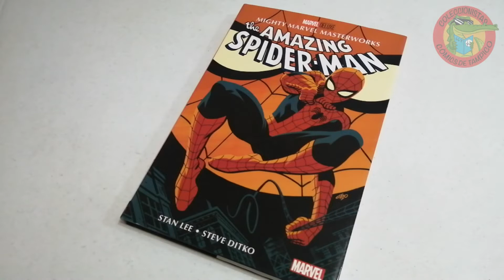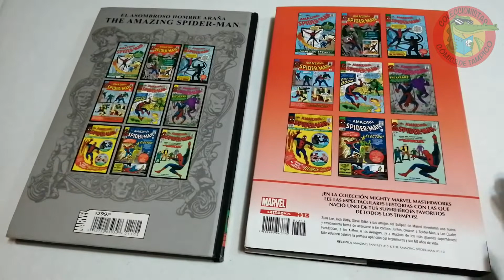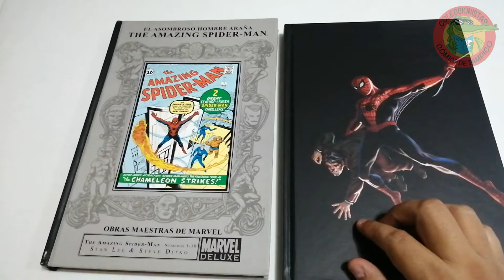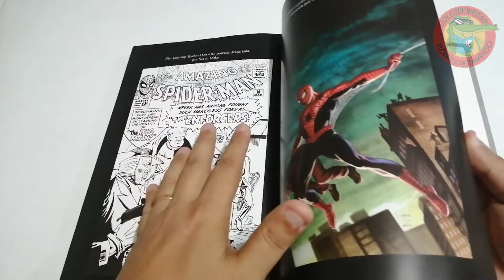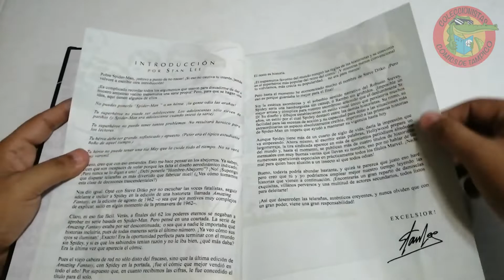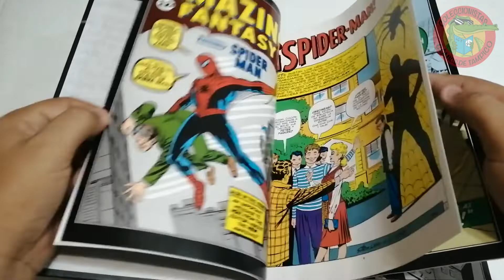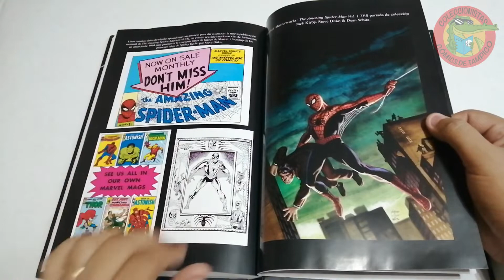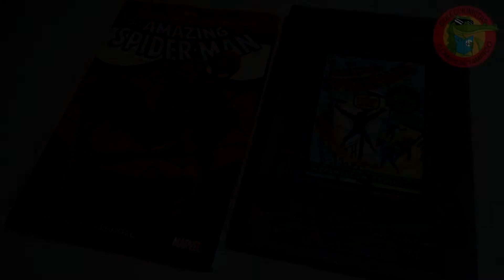AMAZING SPIDERMAN DELUXE 2011 VS 2022 SMASH La comparación #5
Ahora les compartimos esta comparación de los dos tomos DELUXE de the amazing SPIDERMAN en las ediciones del año 2011 y la de este año 2022, ¿traen lo mismo una y otra? Acompáñanos en esta revisión y esperamos y sea de su agrado este video, abrazos poderosos banda comiquera!